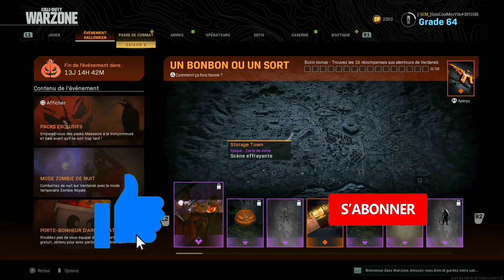COMMENT AVOIR LES 17 RÉCOMPENSE HALLOWEEN WARZONE, PRÉSENTATION DES 3 PACK HALLOWEEN + RÉCOMPENSE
▬▬▬▬▬▬▬ • BIENVENUE 😍 • ▬▬▬▬▬▬▬

▬▬▬▬▬▬▬ • PARTENAIRES 💪 • ▬▬▬▬▬▬▬

"SOISCOOLMEC"
"STRIKESOISCOOL"

.▬▬▬▬▬▬▬ • TOP DON 💰 • ▬▬▬▬▬▬▬

▬▬▬▬▬▬▬ • MUSIQUE OUTRO 🎵 • ▬▬▬▬▬▬▬